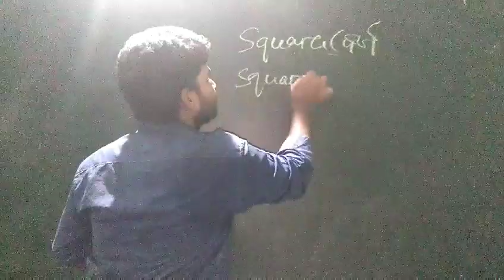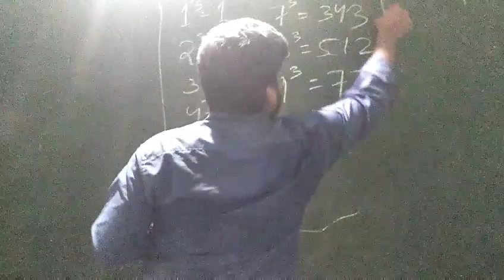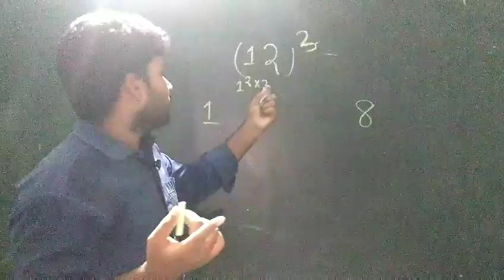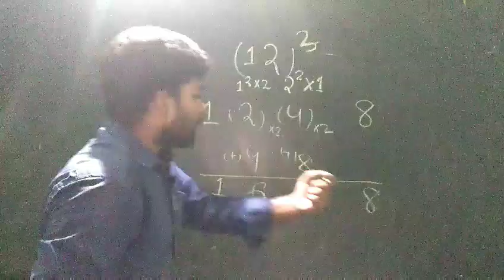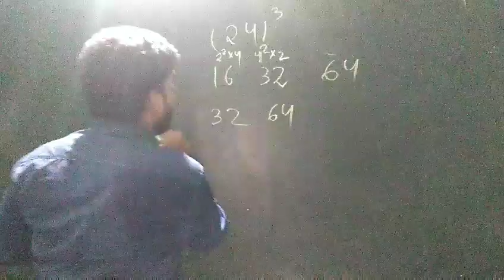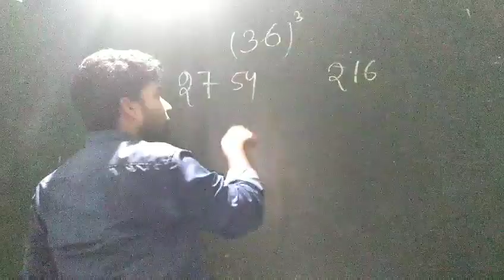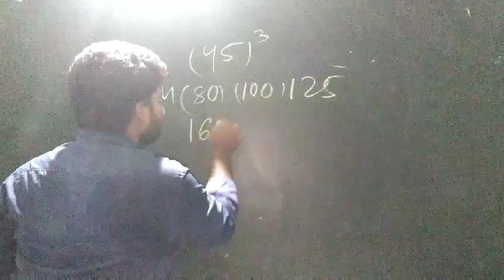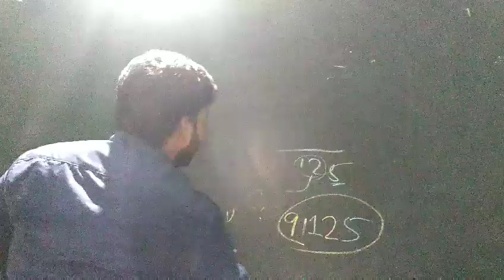Cube Trick//find cube of any number quickly//best trick of cube